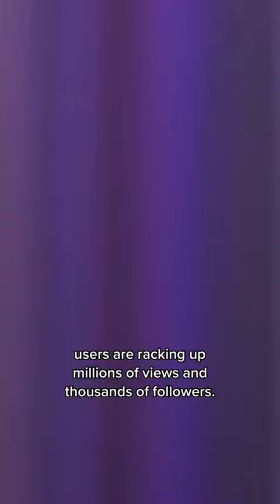These celebrity lookalikes are shocking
Featuring Selena Gomez, Mila Kunis, Demi Lovato, Tom Holland, Khloe Kardashian and Dove Cameron.